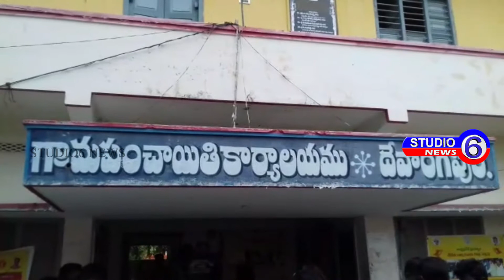దేవాంగపురి సెక్రటరీ వై చెంచు ఎసిబి అధికారులు చిక్కారు..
ప్రకాశం జిల్లా :-చీరాల మండలం దేవాంగపురి సెక్రటరీ వై చెంచు ఎసిబి అధికారులు చిక్కారు.. . గ్రామ సర్పంచ్ పృద్వి చాందినిని 14వ ఆర్ధిక సంఘం, గ్రామ పంచాయతీ సాధారణ నిధుల నుండి చేసిన రూ.15లక్షల విలువైన పనులకు సంబంధించిన బిల్లులు చేసేందుకు రూ.70వేలు లంచం తీసుకుంటూ పట్టుబడ్డారు...